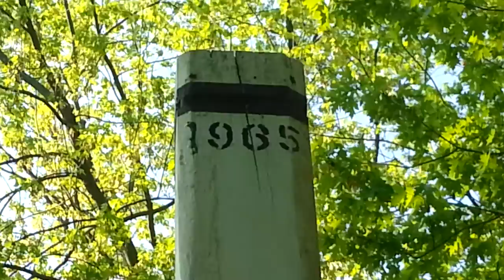Shepherds vs The Mississippi Witch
Footage from my Mississippi River valley hike with my 15wk Lycan Shepherd Kurgan and my German Shepherd Lobo down below the historic park of Ft. Snelling. We go past rhe Mississippi Witch house, view the back side of Wita Tanka aka Pike Island and go past the cave root cellar underneath Ft. Snelling.

Here below is some better footage from last September of the Mississippi Witch House before it was partially dismantled. check it out :-) . One of the videos also shows footage from inside the root cellar cave that runs underneath the historic part of Ft. Snelling before it was padlocked again...